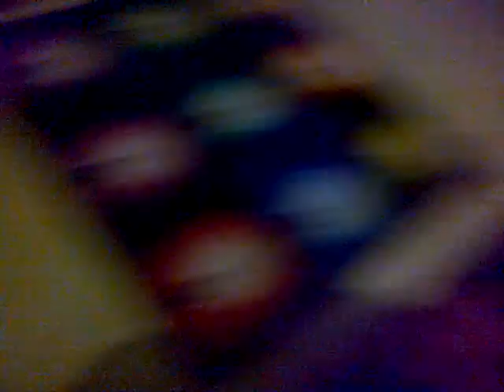20+ mile contact with Steve in Worcester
no line of sight!!